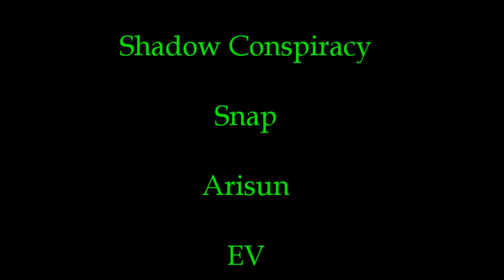Dark Reverie - 1997 Specialized Fatboy A1 Cruiser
Custom Specialized  Fatboy A1 Bmx Cruiser Restomod.

This ones a Trip. I hope you enjoy it...

What the??? They want to remove the American Flag 🇺🇸 from UC Irvine? Where do these people think they are.  I’m a Descendent of Thomas Jefferson and Sally Hemmings, and I don’t get a free education and neither do my children. Native Californians pay 34k a year or more to go to UC Irvine, but this guy and others like him go for free from the taxes we pay.

Peace... John 3:16

Mural by: Shaun Burner